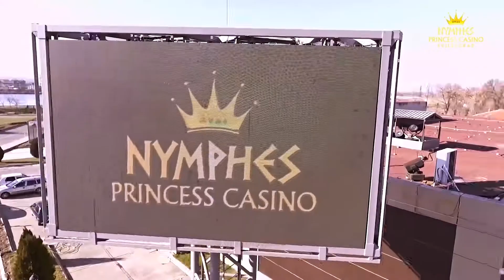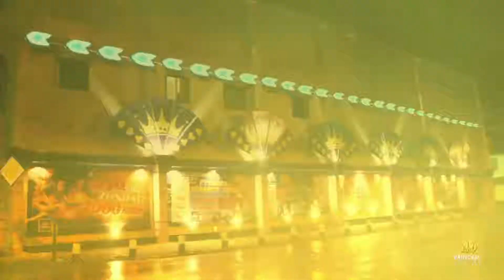Princess International Teaser